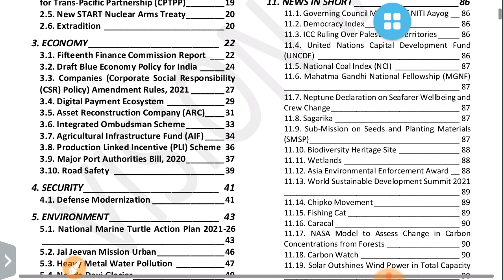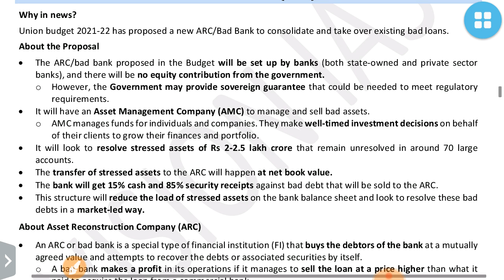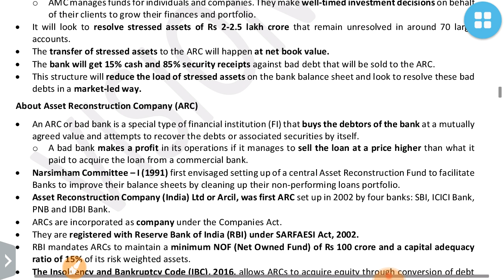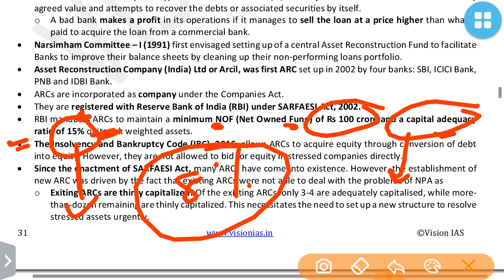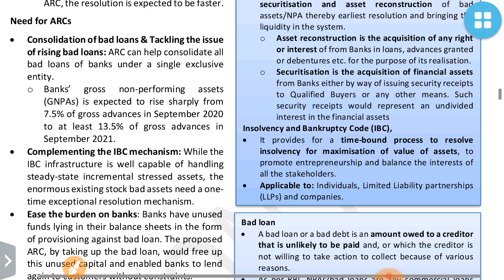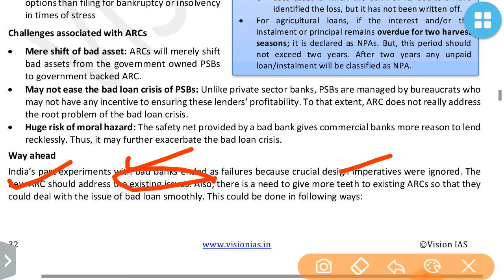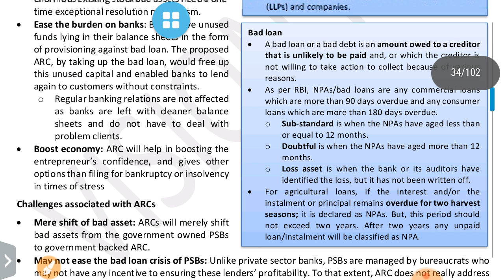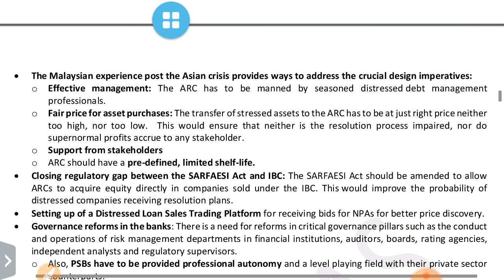Vision Ias Feb 2021-Economy(Asset Reconstruction Company):UPSC/STATE_PSC